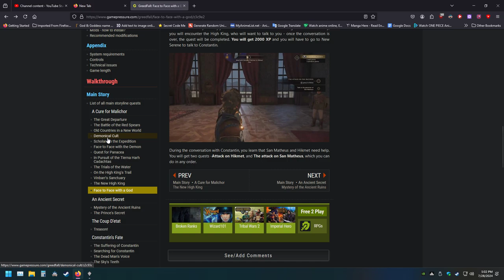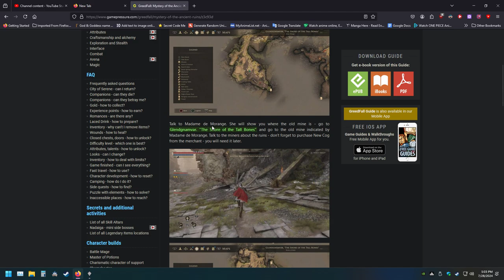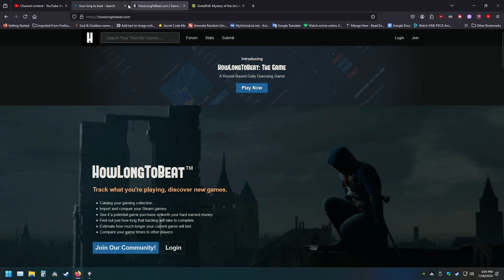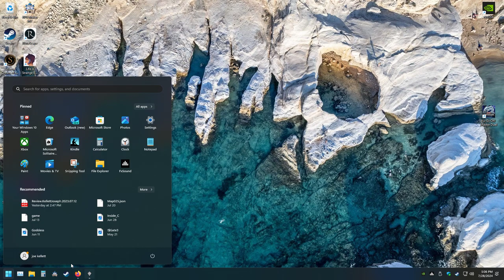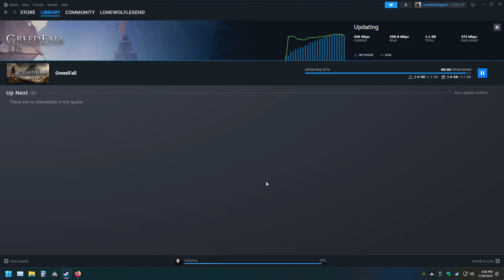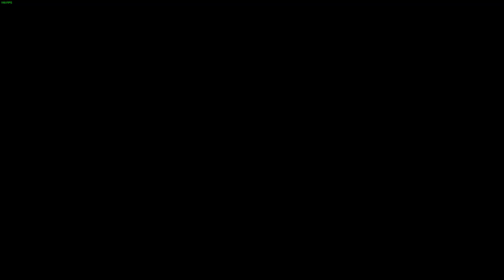Uncovering Dark Secrets in Greedfall